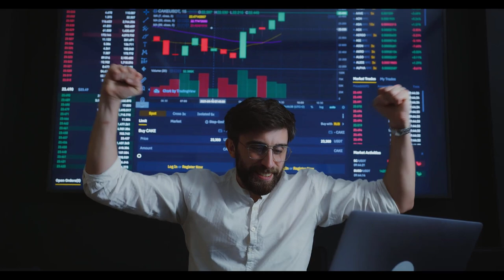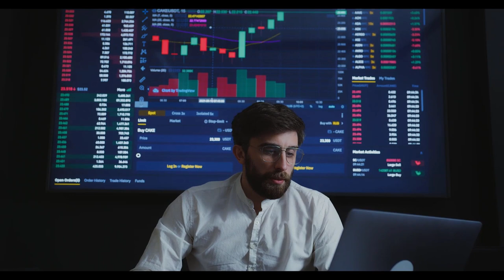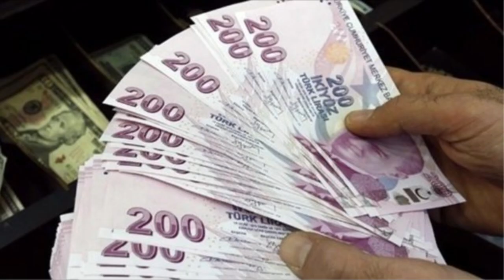Emekli maaşı zammı netleşmeye başladı: Hangi emekli ne kadar aylık alacak?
Paylaşmak istediğiniz fikir ve düşünceleriniz varsa benimle paylaşmayı unutma.